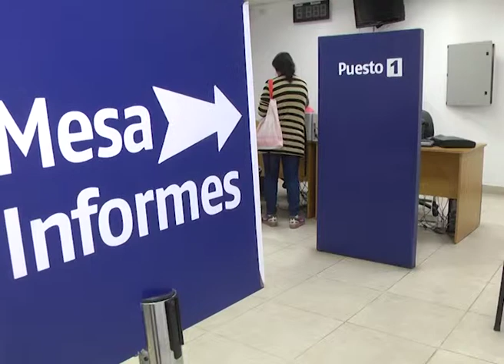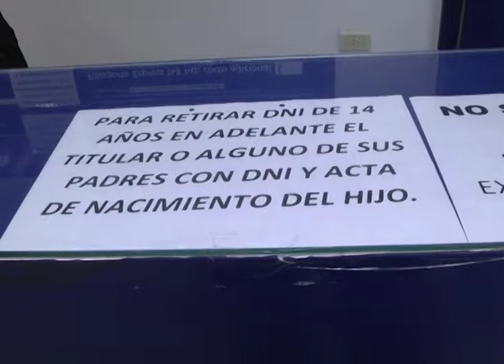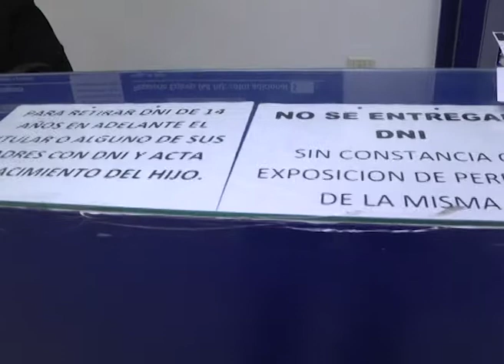REGISTRO CIVIL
EL DÍA DE LOS COMICIOS HABRÁ GUARDIAS ACTIVAS DE 8 A 18HS EN TODAS LAS OFICINAS QUE TENGAN DNI PENDIENTES DE ENTREGA, SUPO ELONCE TV. SE INFORMÓ QUE EN LA OFICINA DE PARANÁ, HAY 380 DNI PARA RETIRAR.